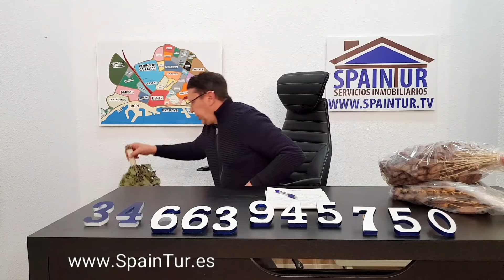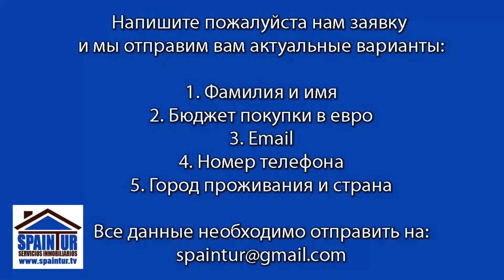Не везите Финики, везите Веники!)))